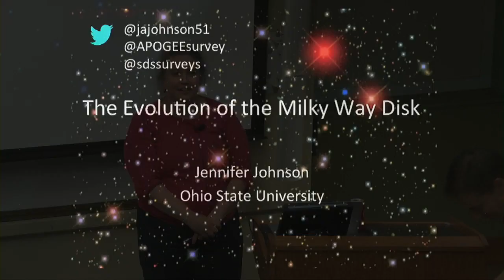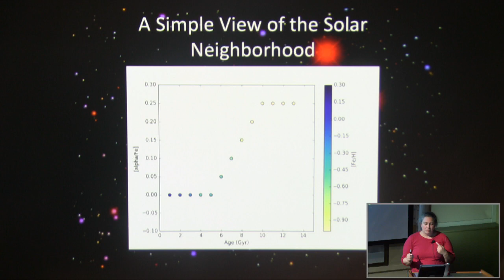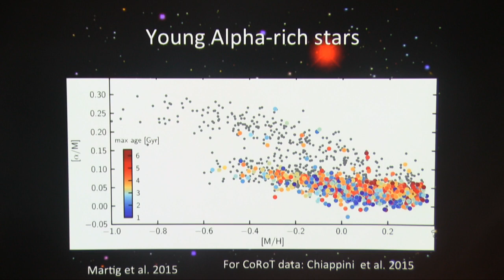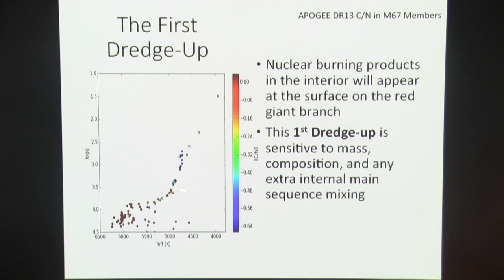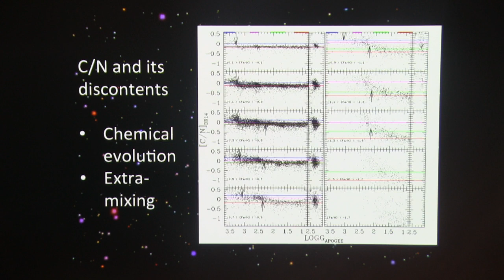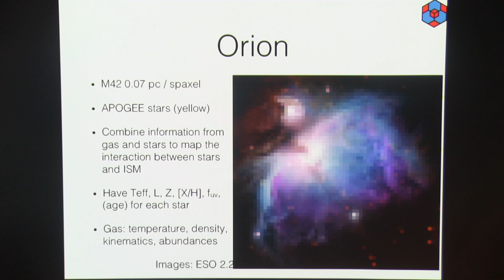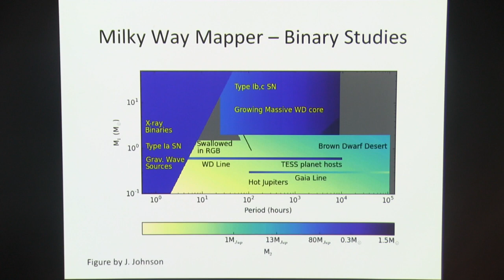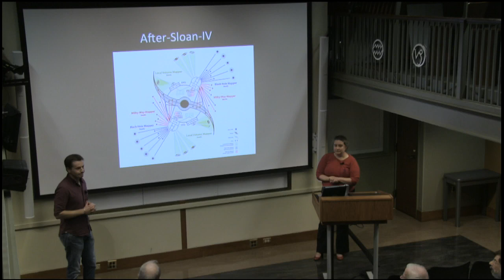The Evolution of the Milky Way Disk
Phillips Auditorium
Jennifer Johnson
Ohio State University
Host:
Aaron Dotter
Abstract:
The past 10 billion years have been an exciting time for the Milky Way's disk. Based on over 100,000 stars with SDSS/APOGEE near-infrared spectra, I will review work on its age distribution, both radially and vertically, and the evidence for radial mixing of populations. I will present work on the large-scale chemical cartography of the Milky Way disk. I will discuss current efforts to calibrate "chemical age" indicators, in particular C/N in red giants, using stellar cluster data and asteroseismic ages. I will conclude with the most ambitious program yet to study the Milky Way disk -- the ~5 million star Milky Way Mapper, part of the After-Sloan-IV proposal.